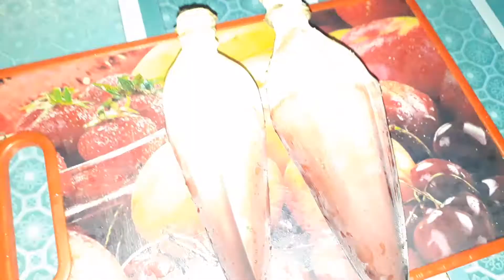SPICY |BANANA FLOWERS CHIPS |HOMEMADE RECIPE |ASIYA KITCHEN |SRILANKA